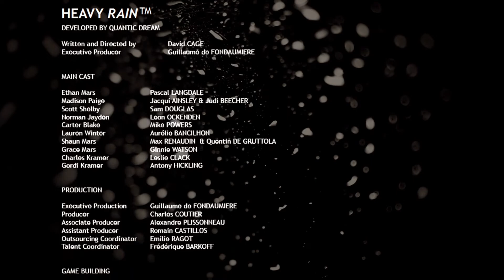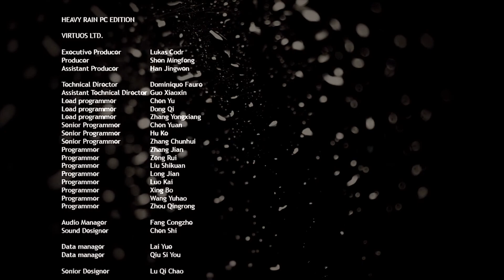Madison is so hot in the Heavy Rain Finale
Brooks was here.
So was Red.